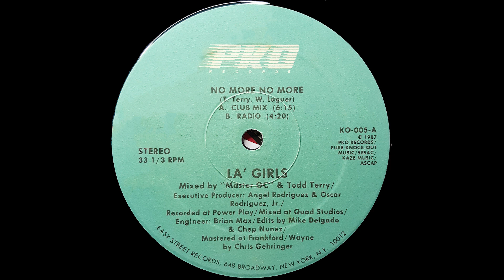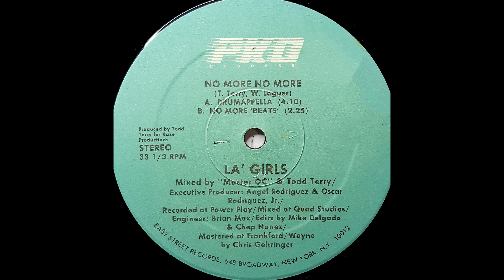La' Girls - No More No More (Club Mix)(1987)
La' Girls - No More No More 12" Vinyl/FLAC/WAV

La' Girls ‎– No More No More
Label:
PKO Records ‎– KO-005
Format:
Vinyl, 12", 33 ⅓ RPM, Stereo, Teal
Country:
US
Released:
1987
Genre:
Electronic
Style:
Freestyle
Tracklist
A1 No More No More (Club Mix) 6:15
A2 No More No More (Radio Mix) 4:20
B1 No More No More (Drumapella) 4:10
B2 No More No More (Beats) 2:35
Companies, etc.
Record Company – Easy Street Records
Produced For – Kaze Productions
Phonographic Copyright (p) – PKO Records
Published By – Pure Knock-Out Music
Published By – Kaze Music
Recorded At – Power Play Studios
Mixed At – Quad Recording Studios
Credits
Edited By – Chep Nunez*, Mike Delgado
Engineer – Brian Max
Executive-Producer – Angel Rodriguez, Oscar Rodriguez, Jr.*
Mastered By – Chris Gehringer
Mixed By – "Master OC"*, Todd Terry
Producer – Todd Terry
Written-By – W. Laguer*, T. Terry*